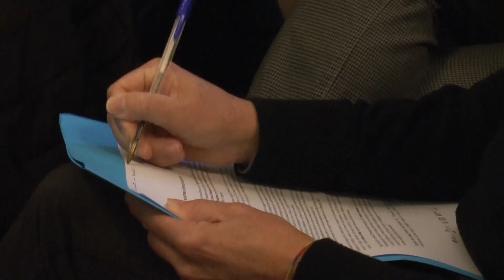Savigliano: una nuova vita per il Quartiere Fieristico di via Alba - TELEGRANDA (ch 81)